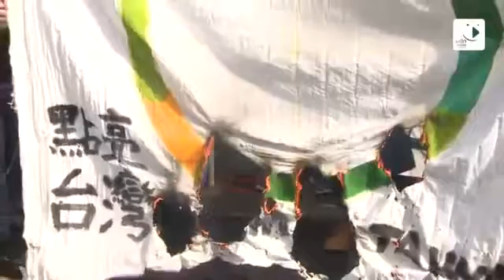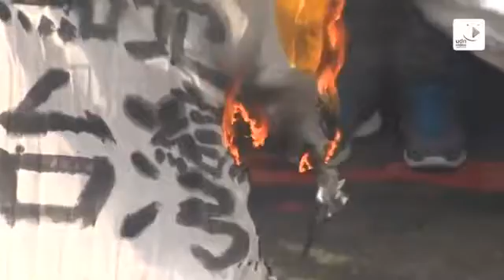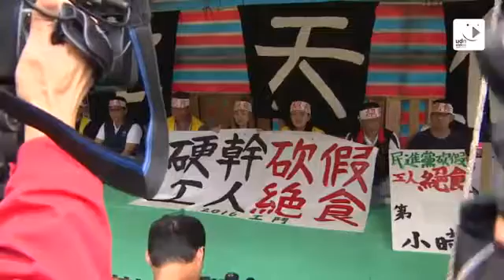2016工鬥 【行動】協尋砍假立委，工人在絕食，你在哪？記者會紀錄20161107DSCI0001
工鬥成員再動作，立法院前絕食抗議民進黨利用立院過半優勢砍假，痛批用假進步來騙選票。 聯合影音》 udn tv on FB . 2016工鬥【行動】硬幹砍假工.

2016工鬥【行動】硬幹砍假工人絕食記者會紀錄20161104 資料來源: 2016工鬥時間：2016/11/4下午13:30 地點：立法院正門七天國定假日砍假案，在國民黨執.

2016工鬥【行動】協尋砍假立委，工人在絕食，你在哪？記者會紀錄20161107 資料來源: 2016工鬥「硬幹砍假，工人絕食」絕食行動至今已進入第49小時。.